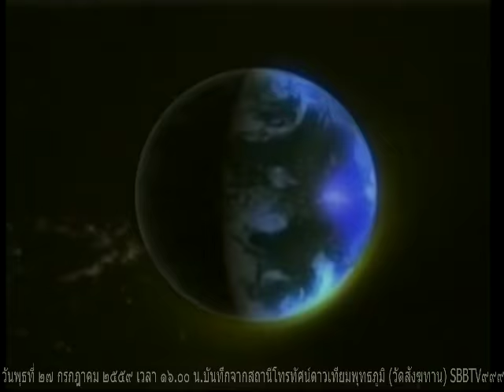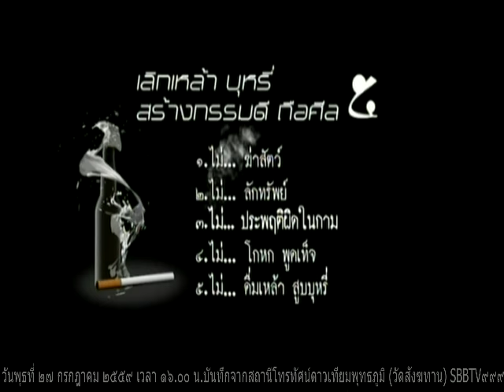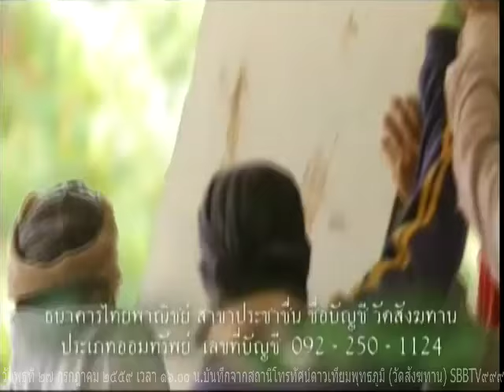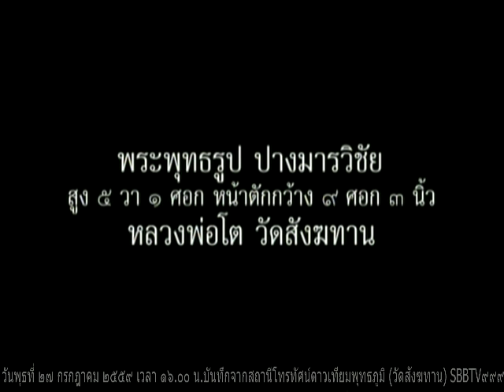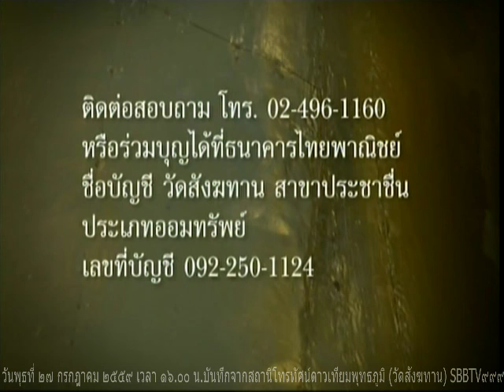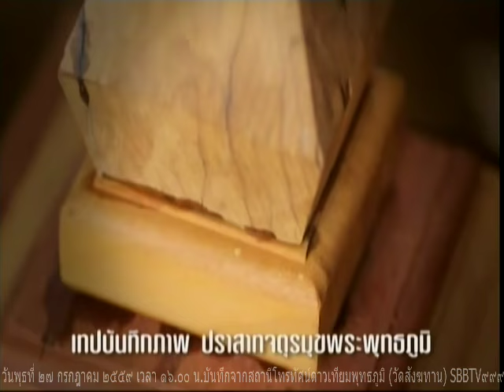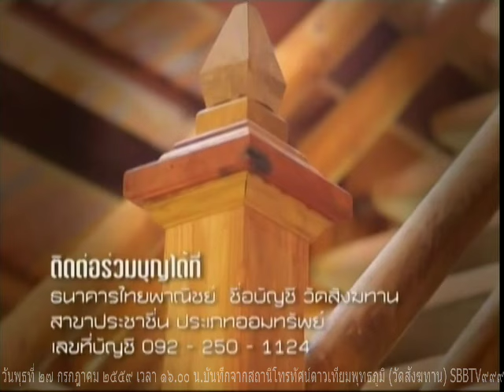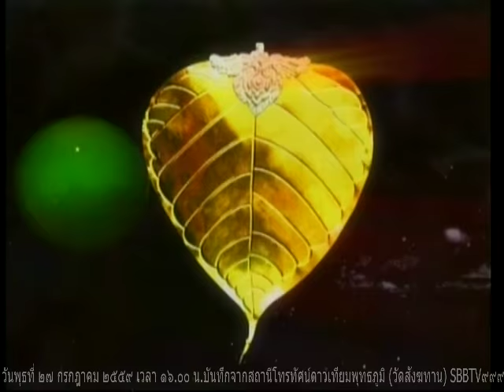วันพุธที่ ๒๗ ก.ค.๕๙ รายการธรรมะสว่างใจ พระอาจารย์จรัญ ทักขญาโณ วัดหลวงขุนวิน